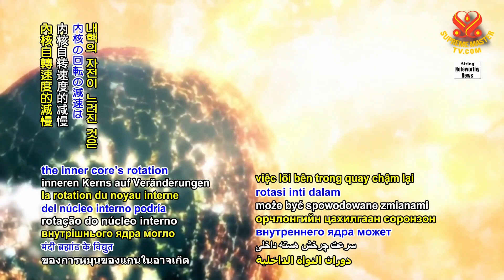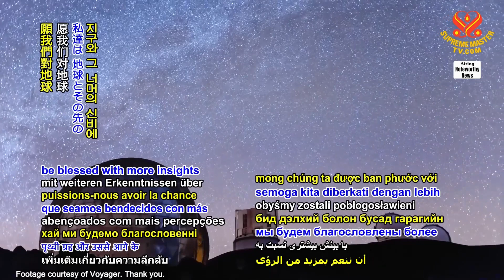1988 NWN 2 study finds rotation of Earth’s inner core may have stopped 1080p